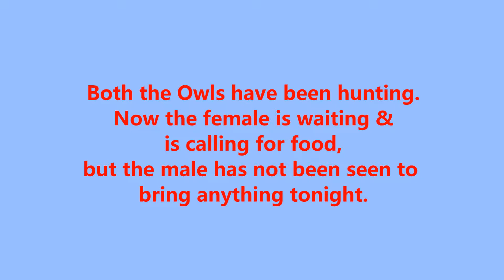30 Apr 2018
barn Owl copulation with sound